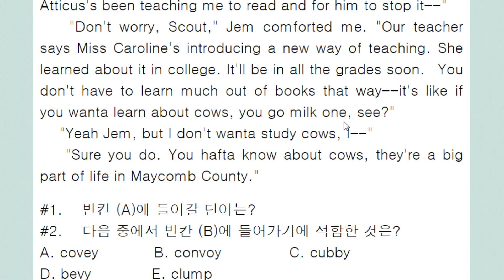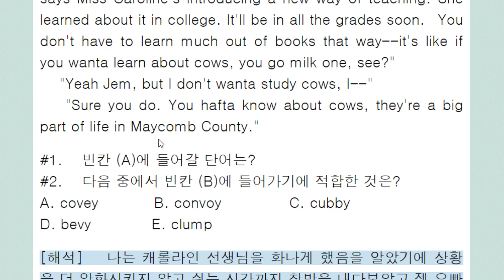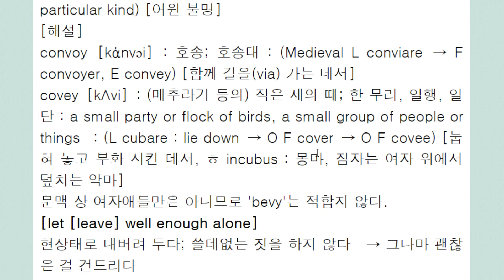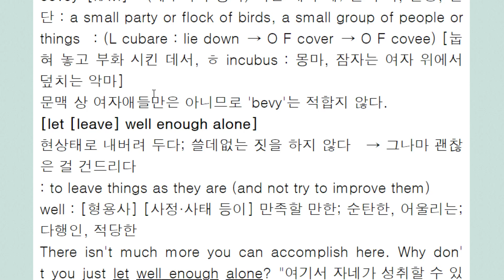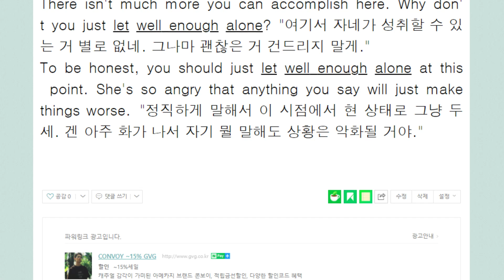covey 와 bevy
covey : cover 와 관련 작은 무리
bevy : 큰 무리, 여성 무리